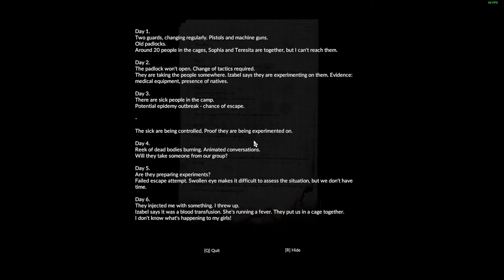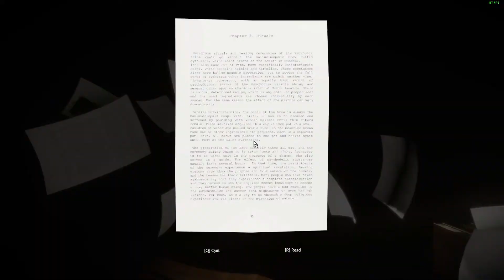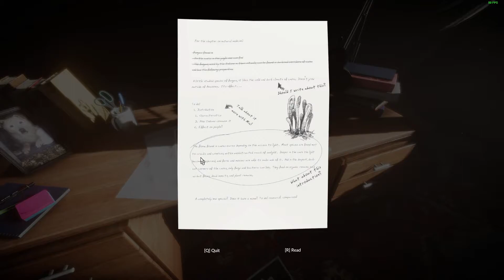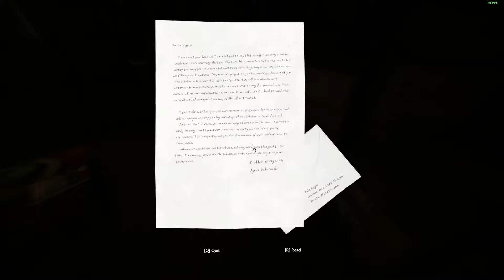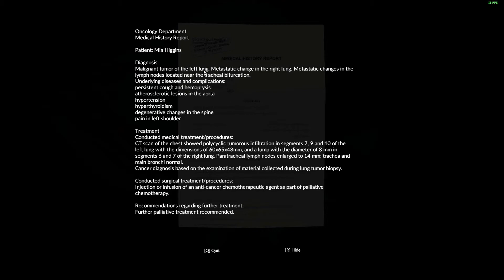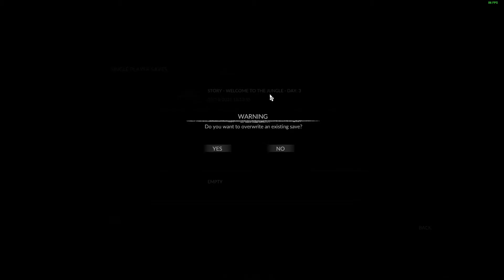I found an ILLEGAL GOLD MINE?! | GREEN HELL | Story Playthrough #3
GREEN HELL is an unforgiving survival game that will test your limits as you try and survive deep within the harsh Amazonian rain forest. Join me on my first ever playthrough as we uncover the reason for why we're trying to survive in the first place.

In this episode, everything depends on finding a grappling hook. While on the hunt I come across and illegal gold mine, with more than meets the eye!